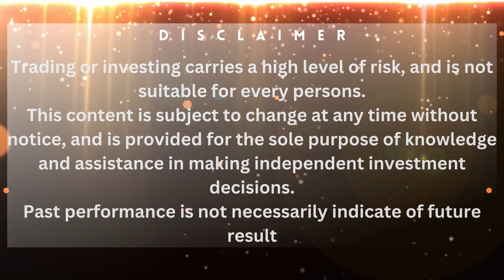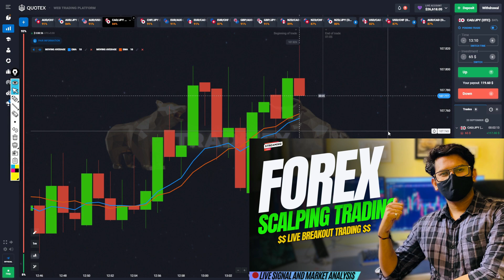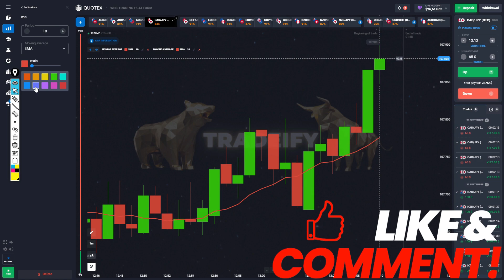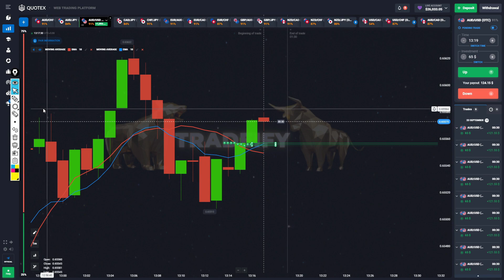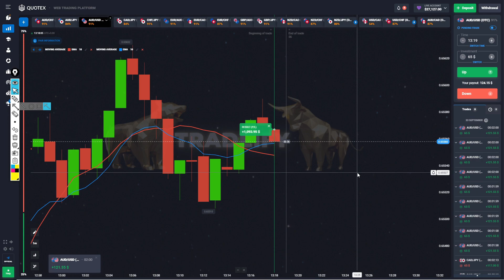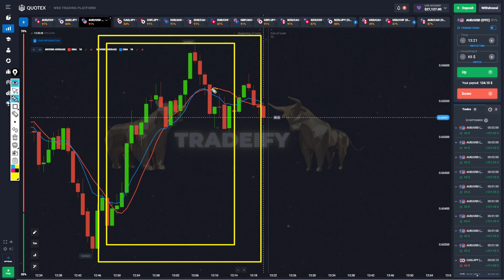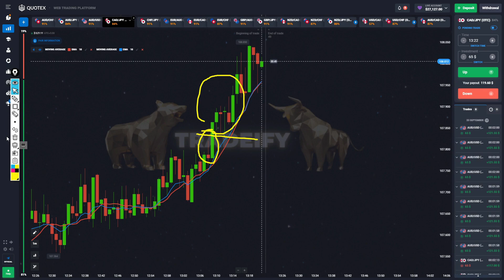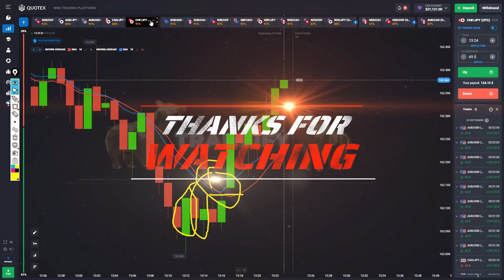10 Ema 10 Sma Sureshot Strategy For Binary Beginners Traders | Quotex Sureshot Strategy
✅ Hi, I'm Akash! I am a professional trader! Here iS a link to my TELEGRAM with SIGNALS and EDUCATIONAL
Our Recommended Brokers Are👇
✅Olymp trade

live binary analysis
live quotex trading
binary indicator
live trading indicator
binary live session
binomo live session
iq options live session
quotex live streaming
quotex live account signals
quotex live compounding
quotex strategy
quotex trading strategy
Brazil trader strategy
Brazilian sureshot Pattren
quotex  straregy hindi
pocket option strategy for beginners
 quotex bug strategy
 quotex strategy
 quotex live compounding trading
quotex trading
quotex vip signal group
quotex vip strategy
quotex live compounding
quotex live withdrawal proof
quotex live deposit
quotex live trading
quotex live account trading strategy
quotex tournament